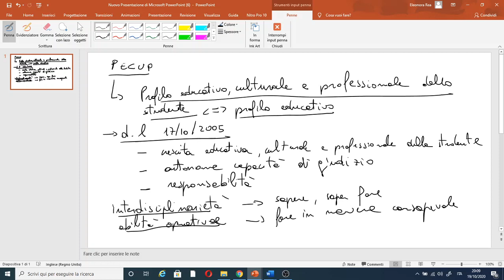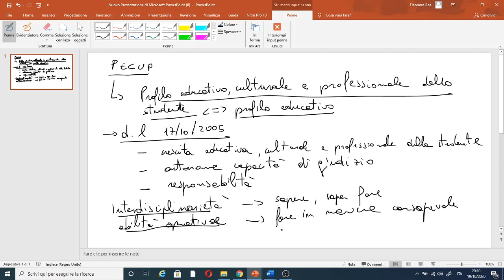Cos'è il PECUP dello studente nella SCUOLA